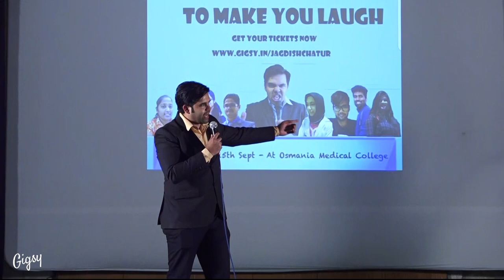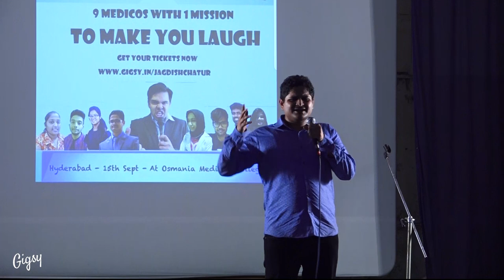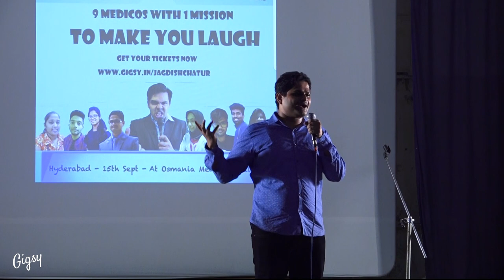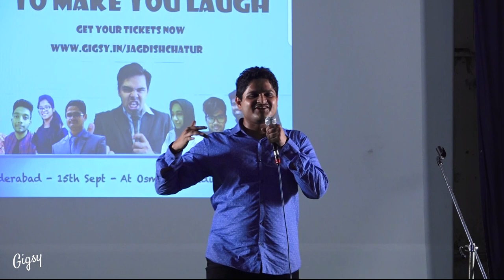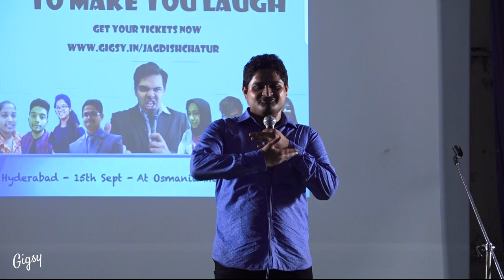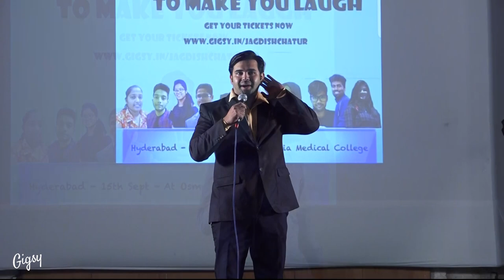Hyderabadi Doctor, Nana Patekar and NEET - Stand Up Comedy by Dr. Sudhir Mane| Jagdish Chaturvedi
Stand up Comedy by Dr. Sudhir Mane
Doctors Do Stand up Comedy with Dr. Jagdish Chaturvedi
Osmania Medical College, Hyderabad